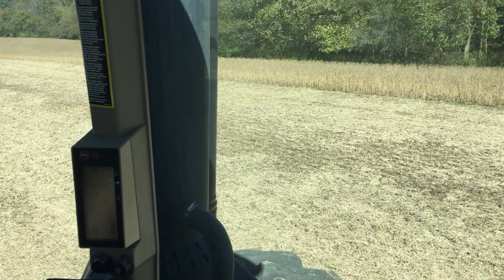Harvesting Beans October 2017